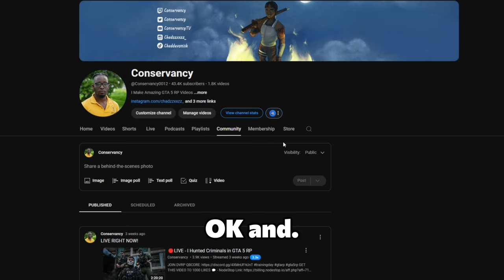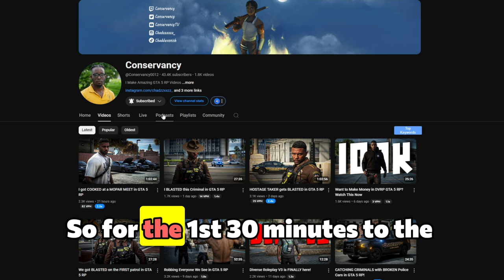I Became a PARAMEDIC in GTA 5 RP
Join me in this adrenaline-pumping episode of GTA 5 RP as I step into the role of a paramedic, teaming up with the one and only @Stevethegamer55! Together, we patrol the streets of Los Santos, saving lives and dealing with unexpected emergencies. From high-speed ambulance chases to intense rescue missions, this episode is packed with heart-pounding action and hilarious roleplay moments. Will we manage to keep everyone safe, or will chaos take over? Watch now to find out!